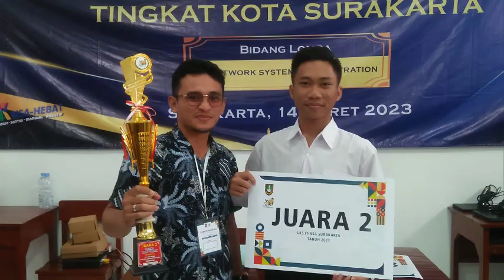Teknik Kompute dan Jaringan SMK Batik 1 Surakarta